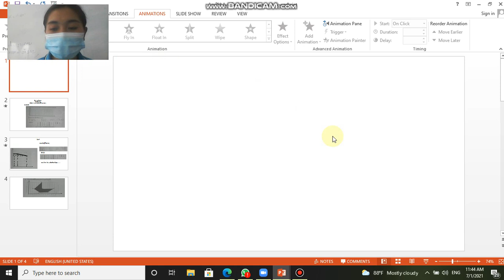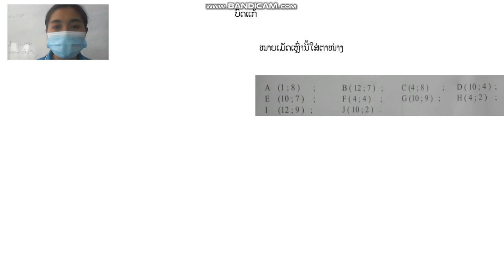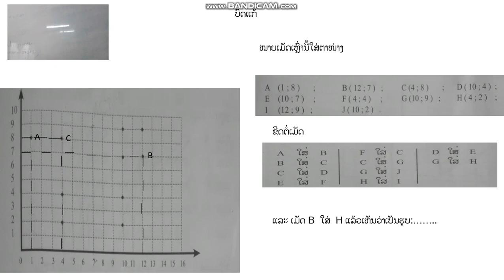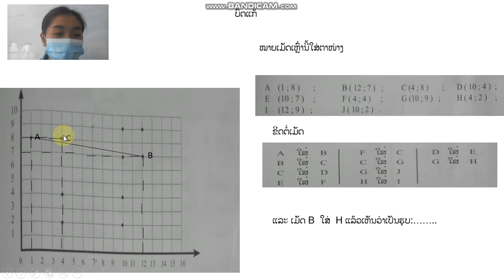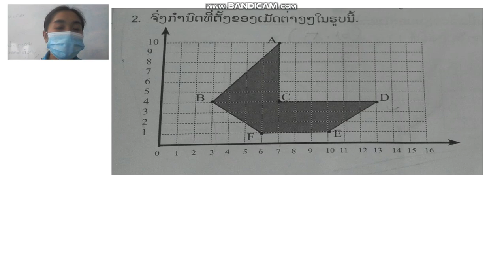ເລກ ປ4 ວັນທີ 2 ດ 7